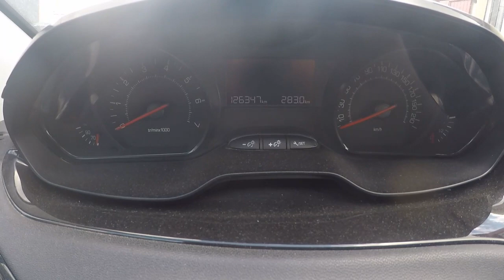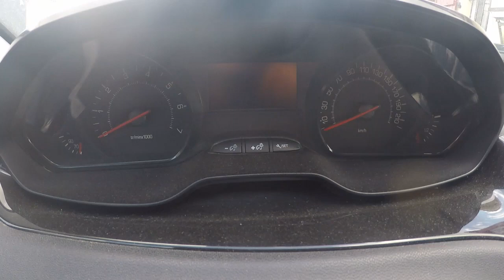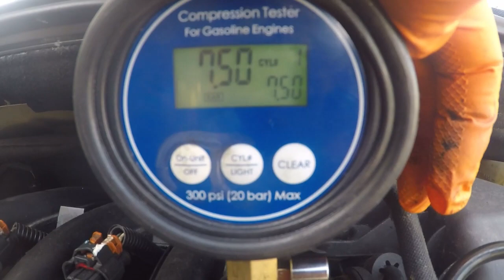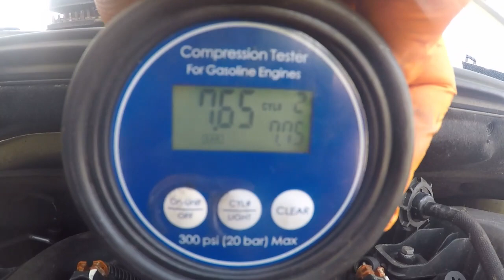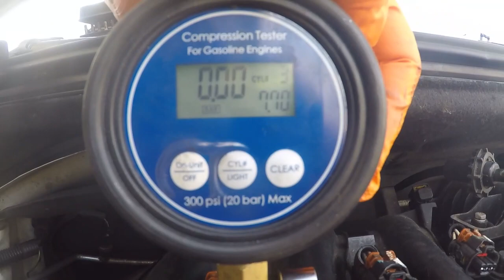Consommation d'huile excessive + bruit moteur 3 cylindres type EB, 1ere partie remise en état moteur